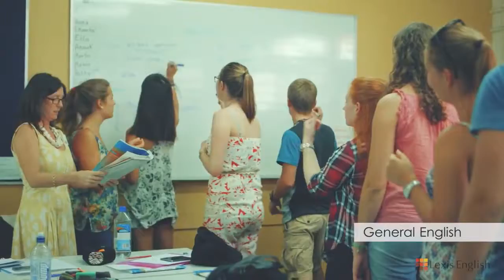Lexis English Australia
As escolas da Lexis estão localizadas em cidades conhecidas e também em cidades mais inusitadas do país, oferecendo ao estudante a oportunidade de não apenas estudar inglês, mas também descobrir a verdadeira Austrália. Se o estudante decidir estudar em uma das escolas no centro da cidade ou um dos campi à beira-mar, vai estudar em um dos destinos prêmio da Austrália.